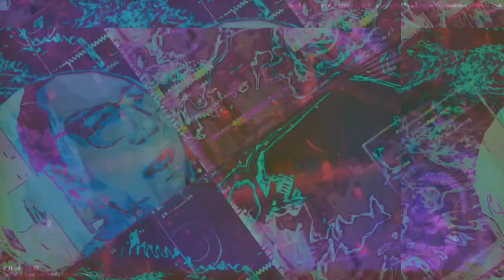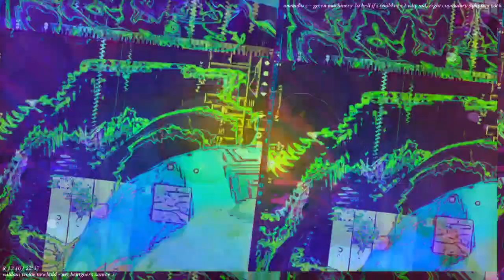Movie 22 11 21 01h45m06s 12m12s video length set of videos uploaded. *Photosensitivity Warning*